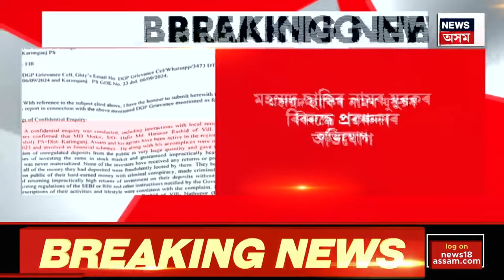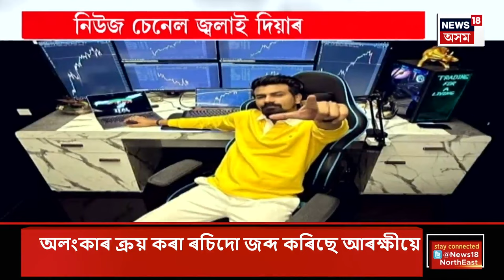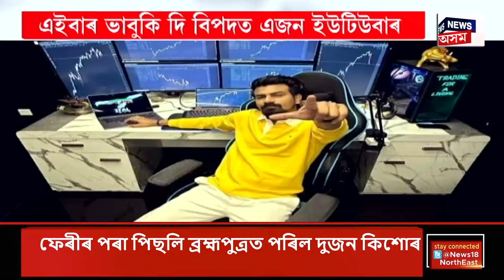Prime Time 18 | মুখ্যমন্ত্ৰীৰ নিৰ্দেশত ট্ৰেডিং কাণ্ডৰ তদন্ত কৰিবলৈ গঠন কৰা হৈছে SIT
হাই প্ৰফাইল হ’লেও সাৰি নাযায় কোনো ব্যক্তি
ক’লা ধন বিনিয়োগকাৰীৰ বিৰুদ্ধে CBIৰ তদন্তৰ হুংকাৰ
ট্ৰেডিং কাণ্ডৰ তদন্ত কৰিবলৈ SIT গঠন
ট্ৰেডিং কাণ্ডক লৈ শাসকীয় পক্ষক কটাক্ষ বিৰোধীৰ
0:00 Intro